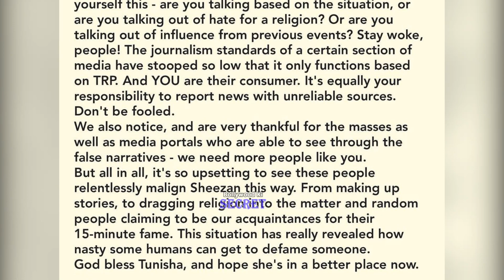Sheezan Khan Sister Falaq Naaz Angry Reaction After Sheezan Sent To Jail For 14 Days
Bollywood Ki Secret is an entertainment news portal of daily bollywood updates, latest bollywood news, entertainment and Television news, Celebrity Lifestyle, Celebrity Unknown facts, Film Box office reports, Film Reviews and many more. Our news portal is dedicated to deliver latest informative, educational and high quality news videos. All our news videos are personalized, educational and original with our manual background commentary